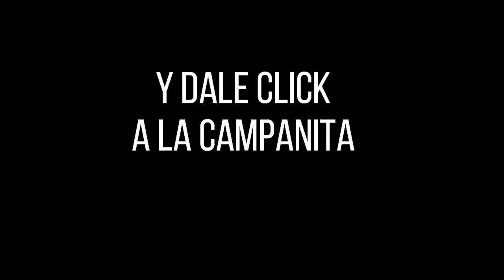CULONA DÍA Resultado del SÁBADO 05 de marzo de 2022 ✅🥇🔥💰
Hola buenas tardes, te presentamos los resultados de las loterías y chances en Colombia, vamos con el Resultados del Chance Culona día del SÁBADO 05 de marzo de 2022.

Numerología Colombia te trae los últimos Resultados lotería de Boyacá, Lotería del Cauca, Sorteo Baloto revancha y sorteo Astro Luna y Chance en nuestro país, igualmente te traemos las recomendaciones para que juegues en el día, esperamos que seas un ganador más y disfrutes de grandes premios.